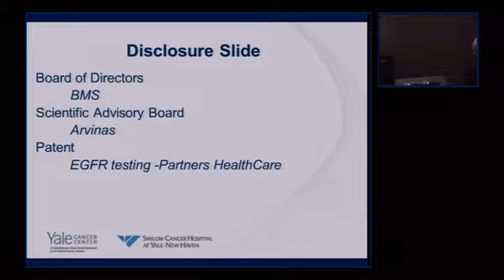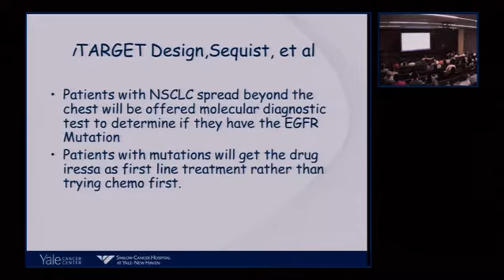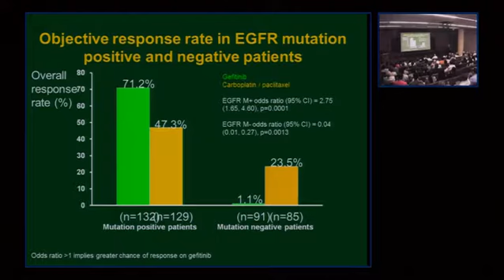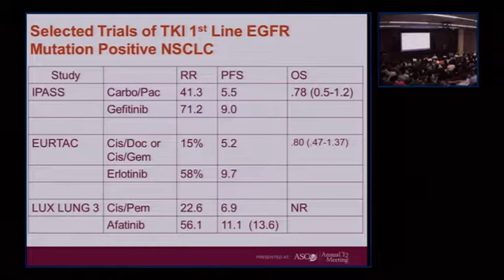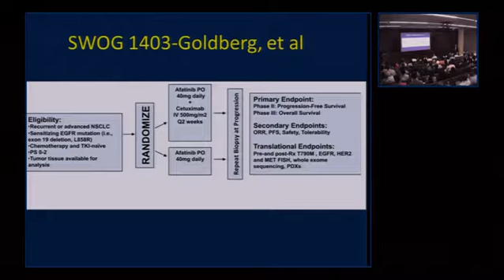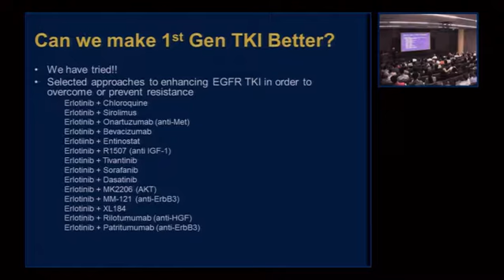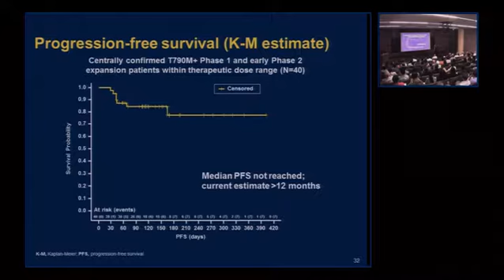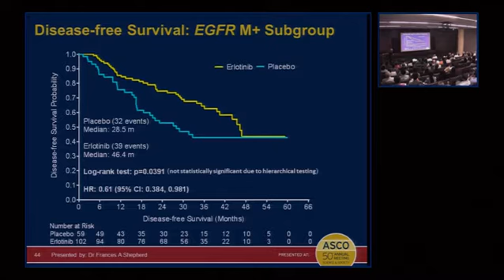Next Generation EGFR Inhibitors for Mutations and Disease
September 9, 2014: Thomas Lynch, Jr., MD